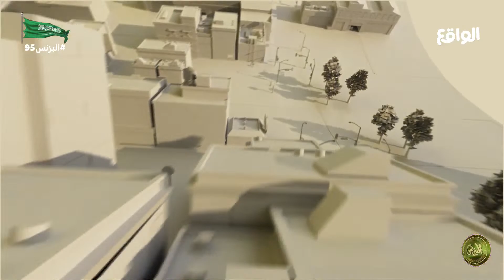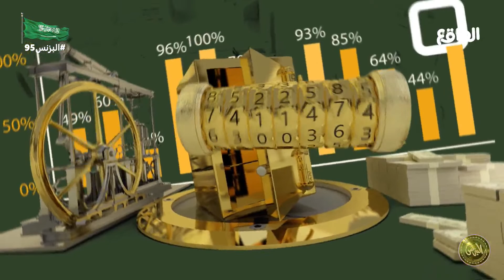النومنيه | ابراهيم المعيدي